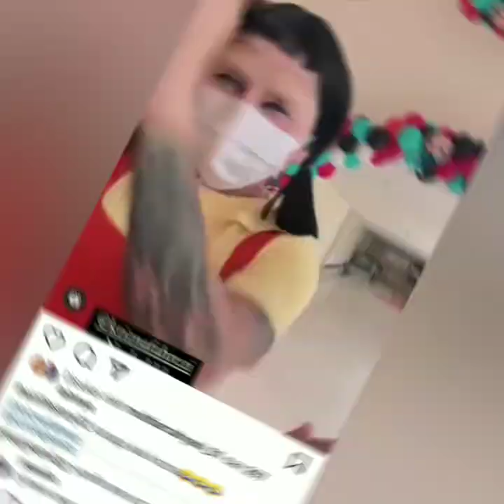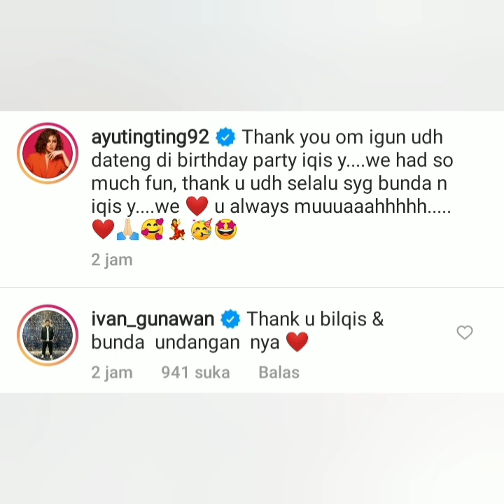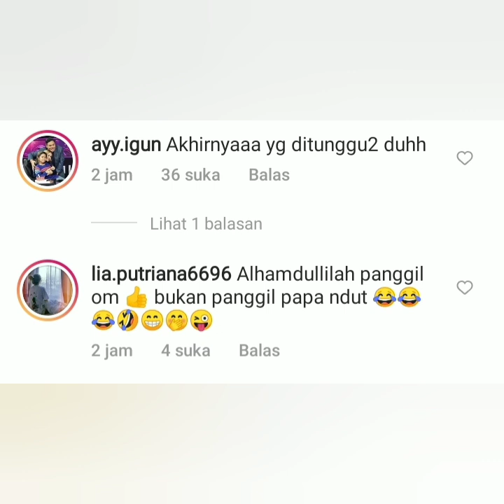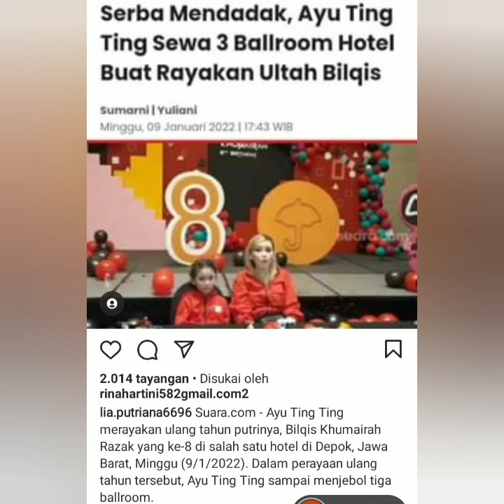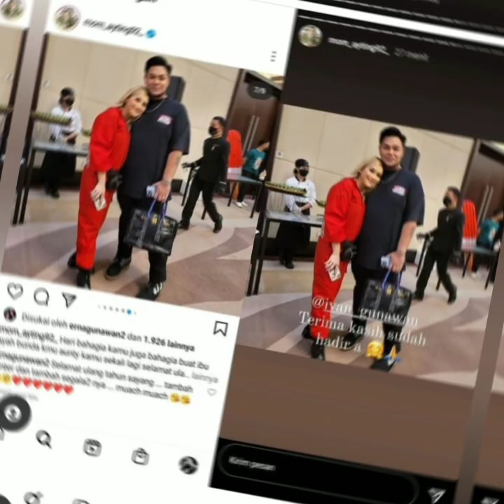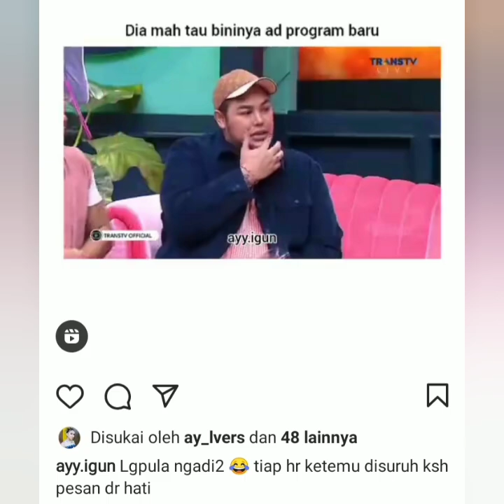BIKIN Baper, Lampu hijau untuk ivan gunawan dari calon mertua sudah di tentukan.